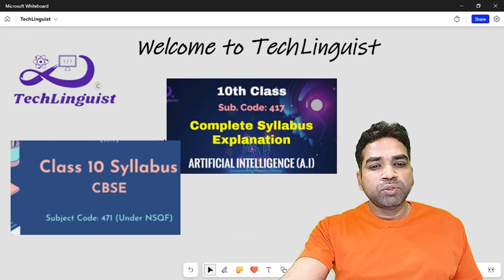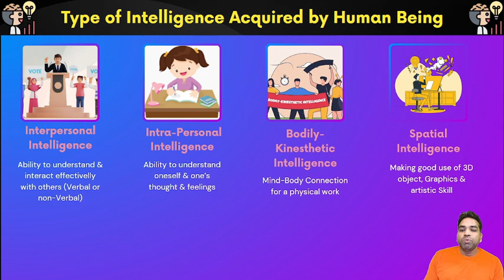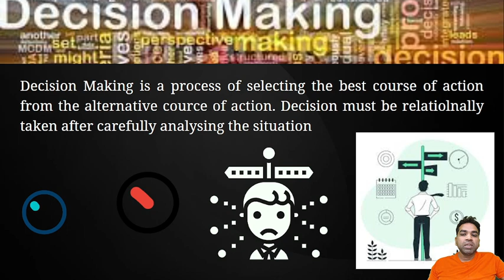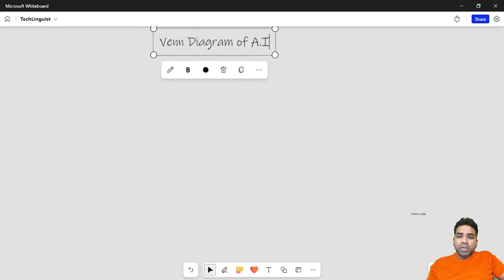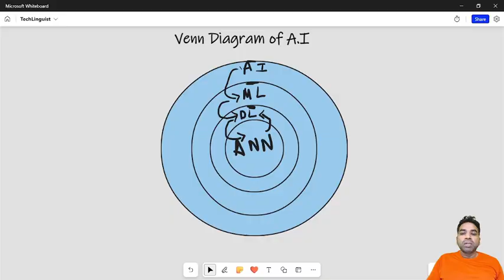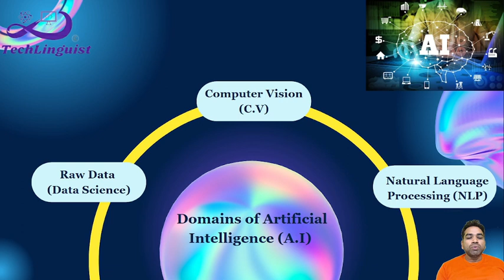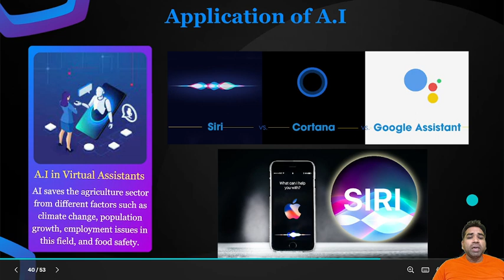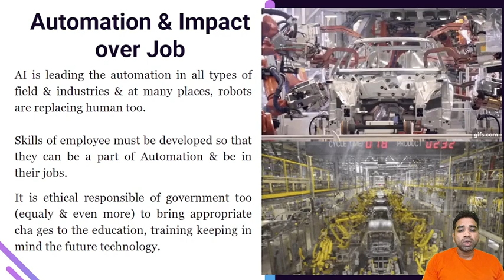Class 10th "Introduction to A.I" Part-B (Unit - 1)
If you are in this channel and watching the tutorial then you are in a right place, In this channel, we use to learn python programming from basic & each and every topic is explained in detail.

Our main focus is on practical.

TechLinguist - "Always for you"

For Notes:
You can join our Telegram channel  TechLinguist
The same logo will appear on this channel. From there you can download the notes, without any cost.

Class 10th A.I Syllabus Explanation !!